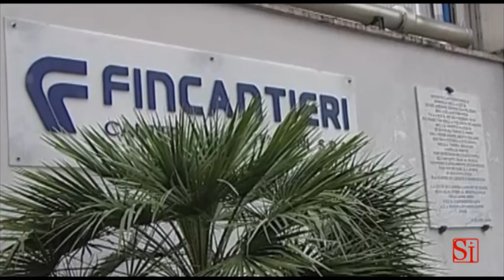Castellammare (NA) - Fincantieri, protestano operai indotto (29.08.13)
- Castellammare di Stabia (Napoli). Una quarantina di operai dell'indotto Fincantieri Castellammare di Stabia ha manifestato all'esterno dei cancelli dello stabilimento di via Duilio. Si tratta dei lavoratori del gruppo Gefa che sembra non abbiano ricevuto gli stipendi. Fincantieri, hanno riferito gli operai, ha bloccato i pagamenti alla loro ditta che, a sua volta, non ha potuto onorare il pagamento degli emolumenti ai suoi dipendenti. (29.08.13)